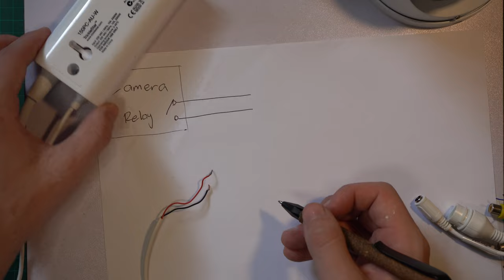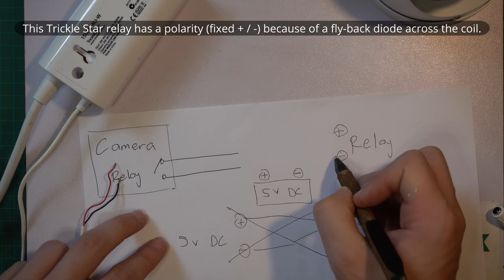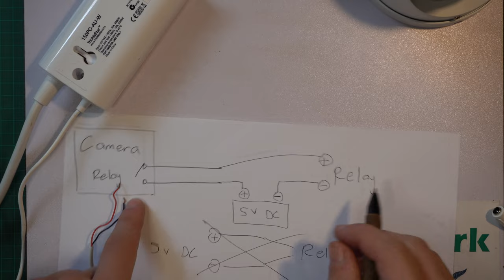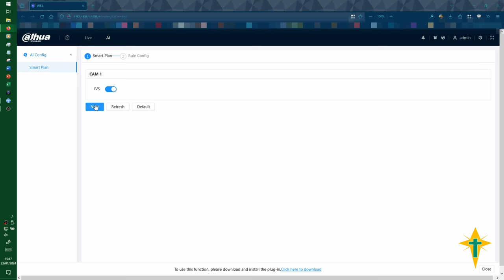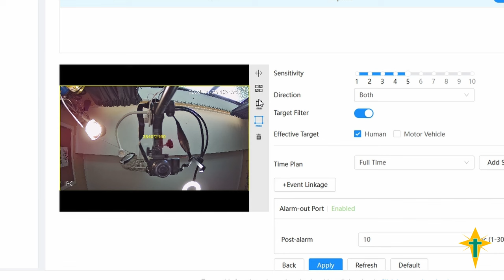Person detection for bubble & snow machines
Bill Porter shared a presentation on using AI human detection to turn on a snow machine. He did this through Blue Iris and Home Assistant, but what if you don't have those systems?
In this video I show a simple way to trigger a bubble machined based upon an IP security camera detecting a person.
All AI human detection is done by the camera with very little software setup required.

0:00 Introduction
0:10 Bill Porters example
0:30 Camera with AI detection
1:04 Camera connectors
1:59 How does the camera IO work?
2:55 Wiring the mains relay
4:34 Camera power
4:55 AI settings
6:13 Setup
6:57 Example
7:35 Ending